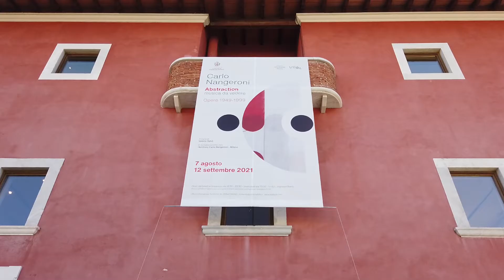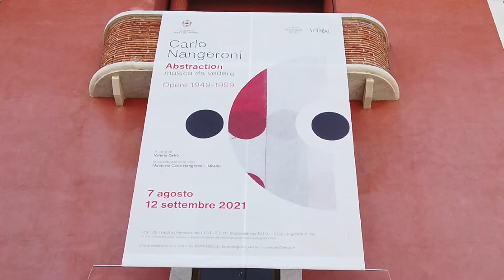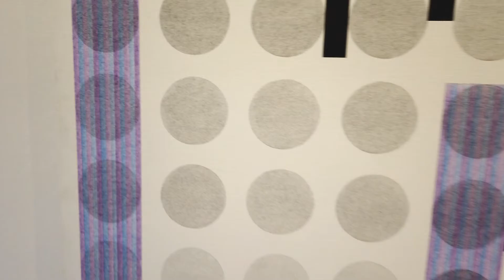Carlo Nangeroni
Mostra di Carlo Nangeroni con oltre ottanta opere esposte, in collaborazione con l’Archivio Carlo Nangeroni - Milano